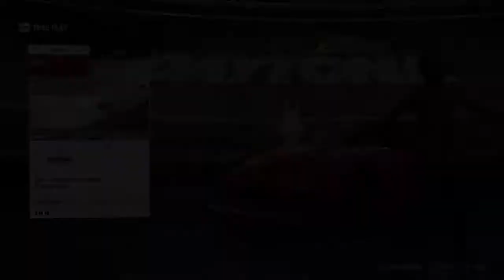Forza 7 Ferrari 599xx 2010 Why is this a thing???